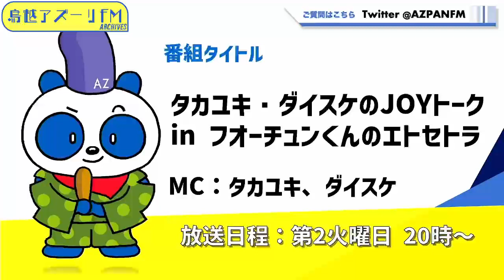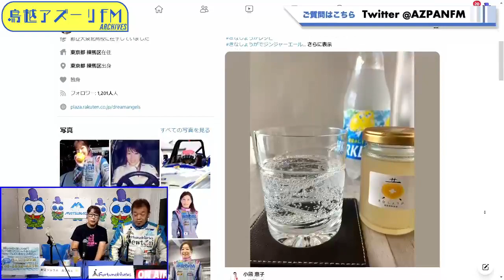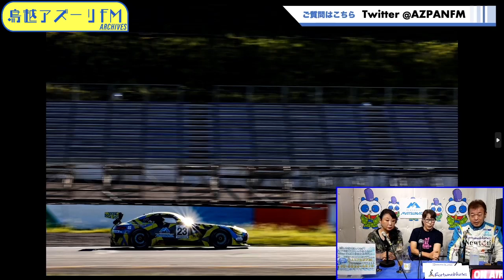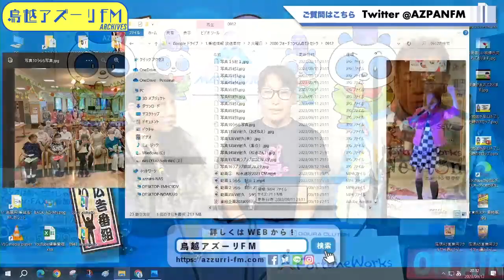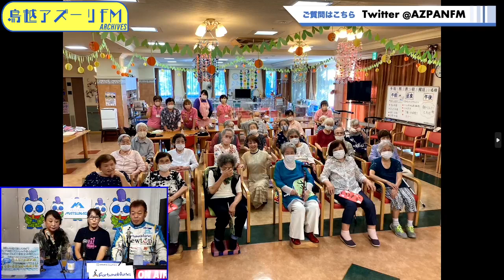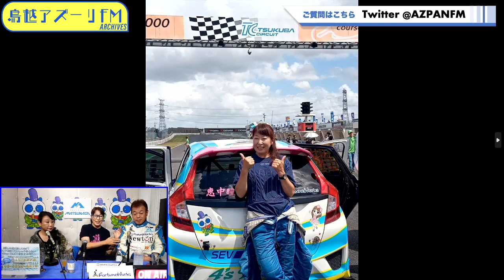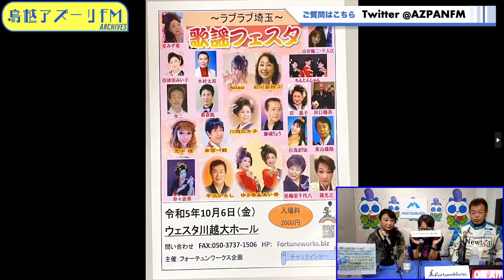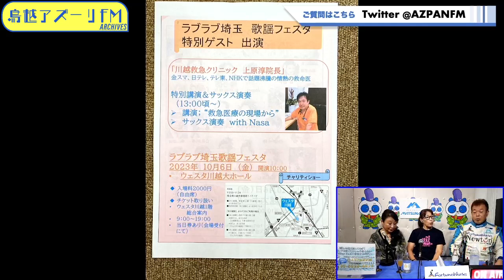2023年09月12日配信 タカユキ・ダイスケのJOYトーク in フォーチュンくんのエトセトラ MC：タカユキ ゲスト：おぎねぇ（レーシングドライバー）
MC：タカユキ
ゲスト：おぎねぇ（レーシングドライバー）